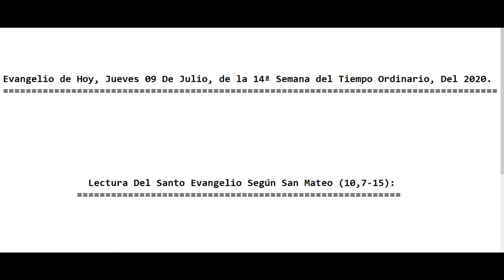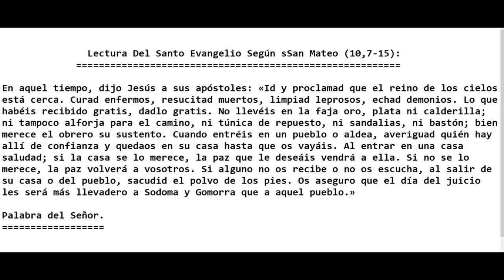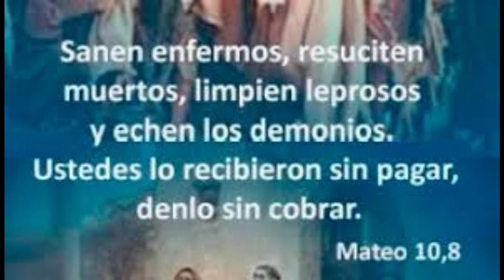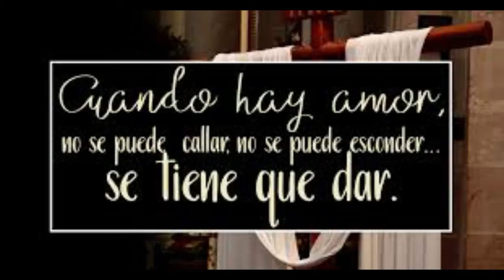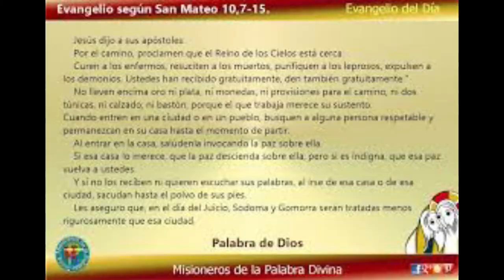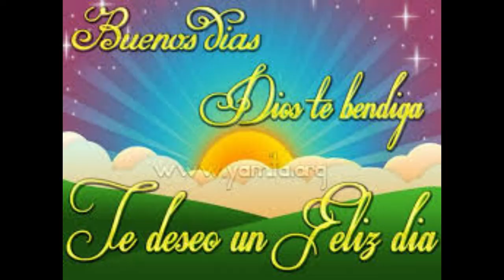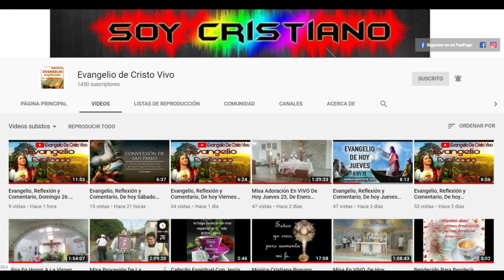Evangelio De hoy Jueves 09 De Julio 14ª Semana Del Tiempo Ordinario 2020. Con el P. Alberto.(C.P.)